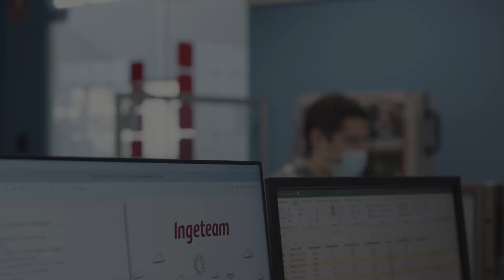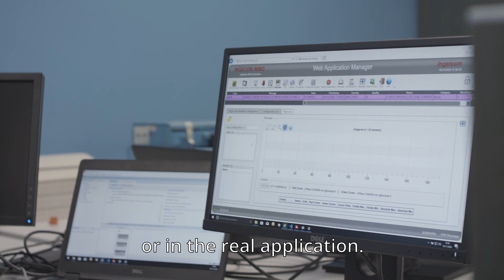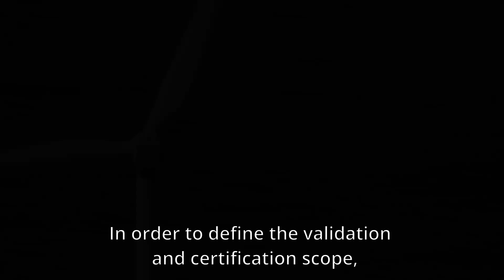Sneak Peek Video - Reducing the cost of energy: the Ingeteam new-generation power converters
Sneak Peek Video on our new-generation wind power converters developed for High Power DFIG application.